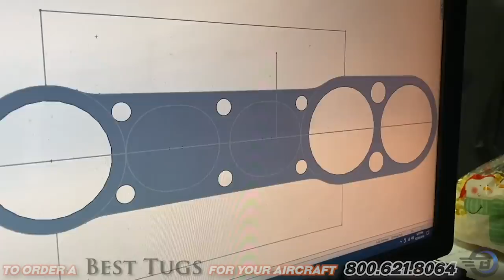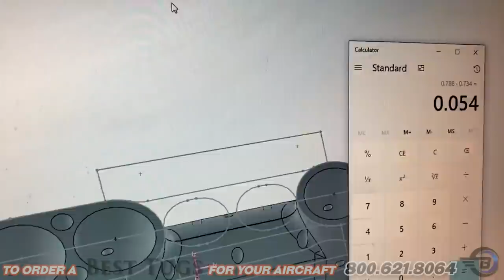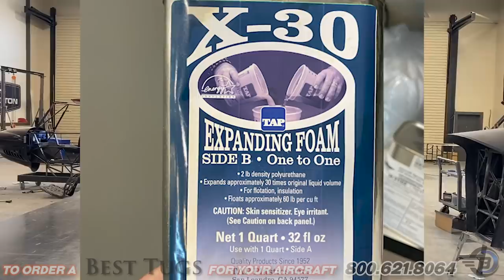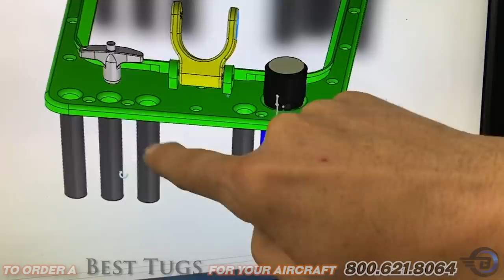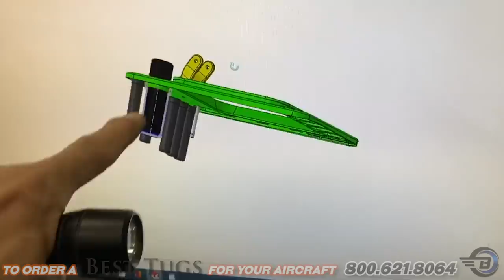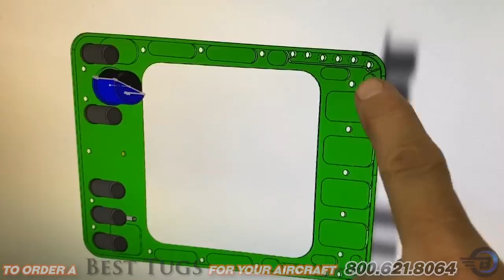Gust Locked 🔒 (Scrappy Bush Plane 14)